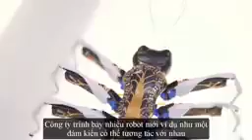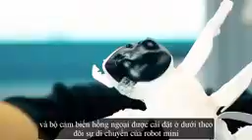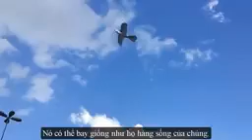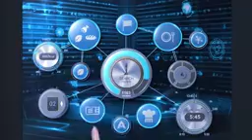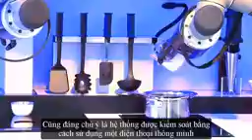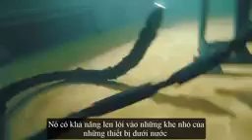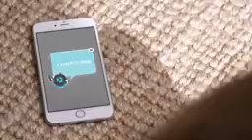10 Con Robot Sẽ Khiến Bạn Ngạc Nhiên